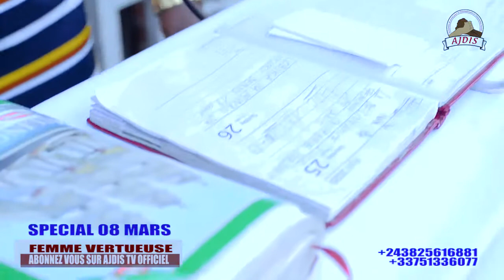SPECIAL 08 MARS AVEC BA TEMOIGNAGE YA SOMO YA BA MAMAN YA ASSEMBLEE JEHOVAH RAFAH SOMO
AJDIS TV OFFICIEL, Une chaîne pour la visibilité des nos activités associative, en même temps nous aidons les jeunes pour leurs expériences professionnelles au niveau de la communication général.

L'information est un bien public qui doit être accessible à tous et n'excepter aucun domaine de la vie économique sociale et politique.

L'association de jeunes pour le développement et intégration sociale, vous transmets minutieusement tous l'information en temps réel.

Ajdis tv officiel, vous fait découvrir le monde entier sans bouger de votre fauteuil.